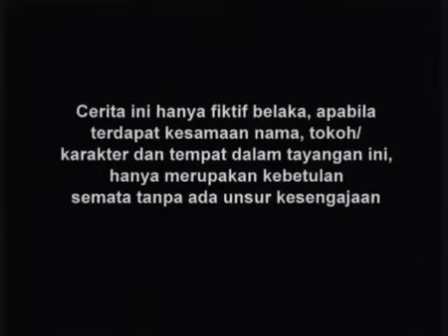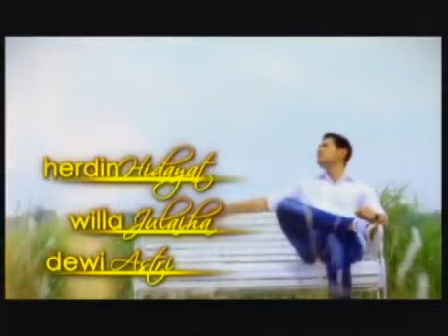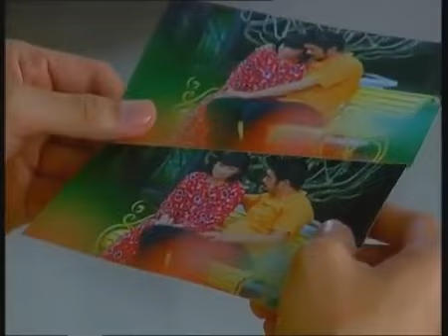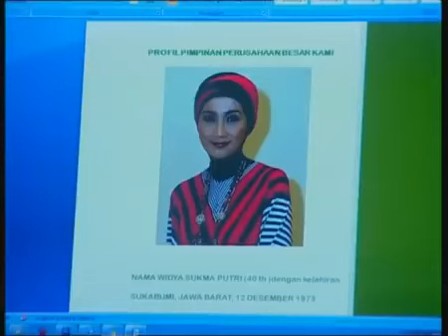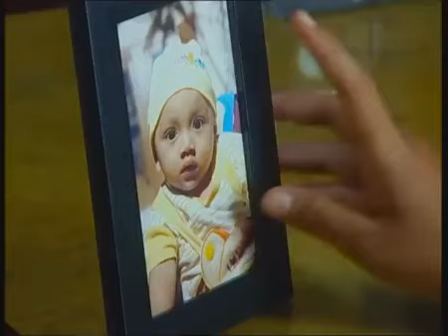Cinta Sejati Episode 03